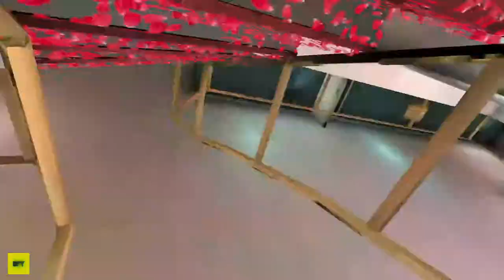Scary Teacher 3D New Update New Levels Blown Up (Android,iOS)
1. Open world style interactive house
2. 15 Different Rooms and Mysteries to solve
3. Horror themes but suitable for kids of all age
4. Easy Controls